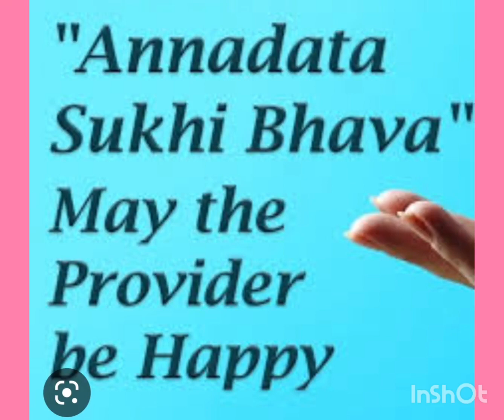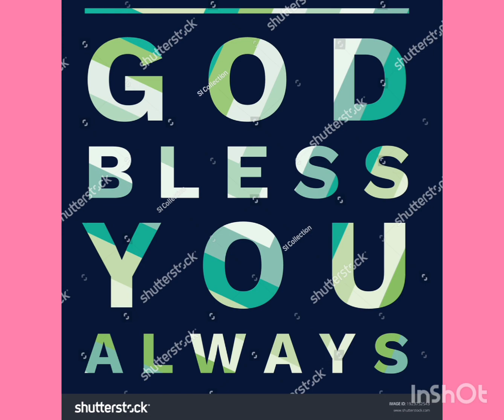ANNADHANAM PHOTOS OF SMT Y.SHANTHI GARU AND FAMILY MEMBERS